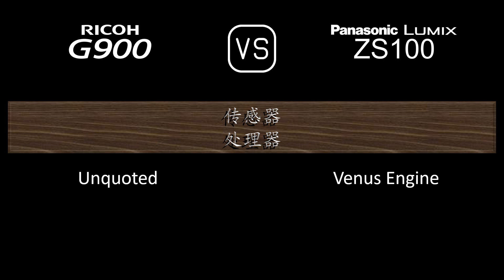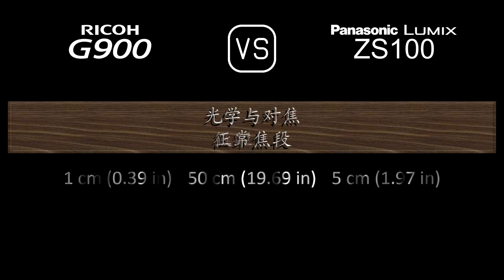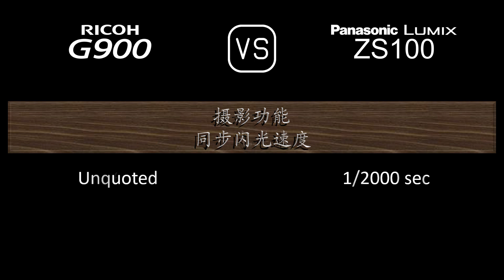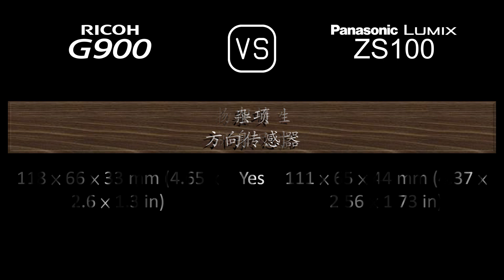Ricoh G900 与 Panasonic Lumix ZS100 的规格比较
本视频是 Ricoh G900 与 Panasonic Lumix ZS100 的功能概述和规格比较 (comparison of specifications)，希望对您有所启发。感谢您的支持。

00:24 推出
00:32 机身
00:41 传感器
01:05 图片
01:21 光学与对焦
02:06 屏幕
02:26 取景器
02:42 摄影功能
03:43 录像功能
03:59 贮存
04:04 连接性
04:32 物理特性
04:52 杂项